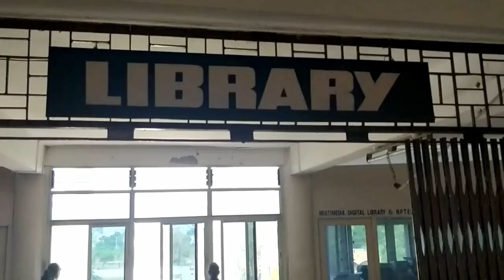A SHORT FILM ON COLLEGE DAYS,BATCH 2K14-2K18,RCERT,CHANDRAPUR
CIVIL ENGINEERING,RCERT ,CHANDRAPUR